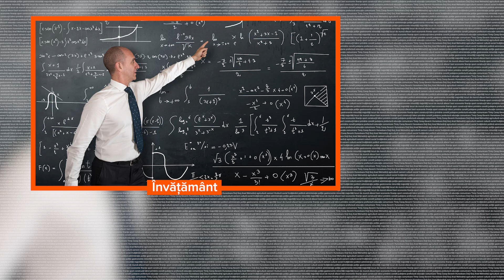Doar 15 posturi titularizabile în Gorj - Știrile Qub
Doar 15 posturi pentru cadre didactice cu contracte pe perioadă nedeterminată au fost scoase la concurs în județul Gorj. Alte 70 de posturi vacante pe perioadă determinată și încă 400 de posturi incomplete au fost publicate pe site-ul Inspectoratului Școlar Județean Gorj. Dosarele candidaților care doresc să participe la concursul de ocupare a posturilor didactice sesiunea 2021 se pot depune la Centrul de înscriere stabilit la Liceul Energetic Tg-Jiu. Înscrierea candidaților a început pe 11 mai și se va încheia pe 17 mai 2021, urmând ca proba scrisă a concursului de Titularizare 2021 să aibă loc pe 21 iulie 2021.